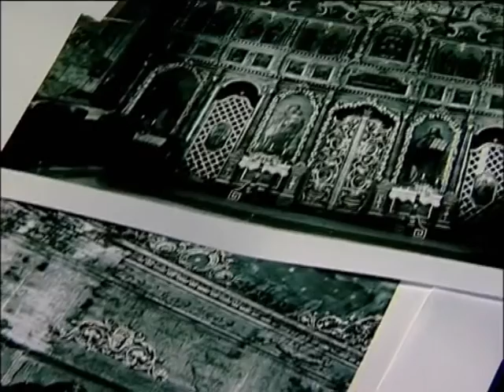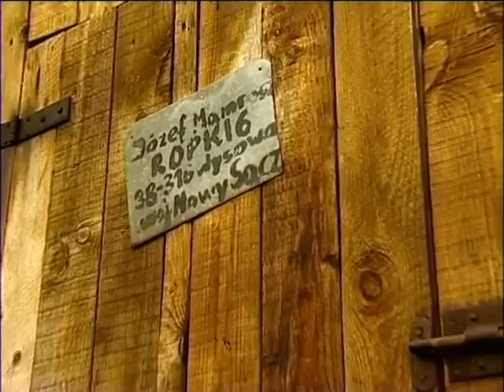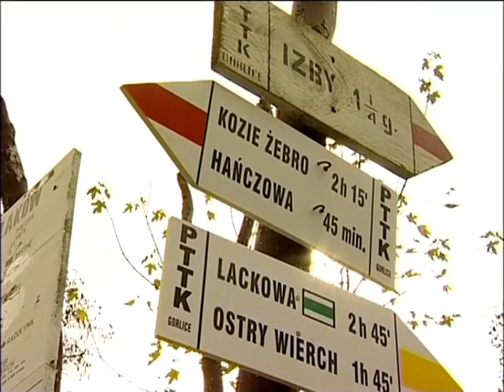Moga przychodzić tutaj się modlić film K. Krzyżanowski HAF 2004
Do 1947 roku w  Ropkach, małej wiosce w Beskidzie Niskim, mieszkali  Lemkowie.  W 1945 i 47 roku  wie wysiedlono na Ukrainę i na tzw Ziemie Zachodnie.  W 1956 roku do  Ropek wróciła   1 tylko rodzina.  Zaopiekowali się niszczejąc opuszczona  cerkwią.   W latach siedemdziesiątych ub. wieku   konserwatorzy zdecydowali cerkiew rozebrać i przenieść  do skansenu w Sanoku.   Argumentem było uratowanie jej od zniszczenia.  Ostatecznie cerkiew odbudowano i odrestaurowano jako zabytek  łemkowskiego budownictwa sakralnego. Ale  zabrano żyjącym jeszcze w Ropkach ostatnim Lemkom  co bardzo osobistego, najdroższego.